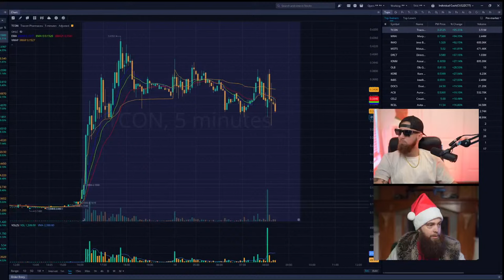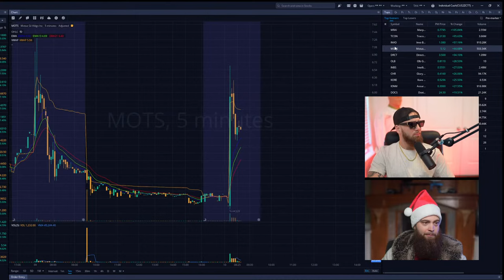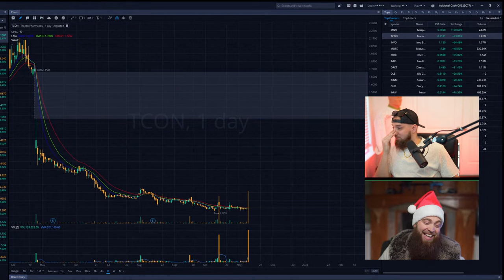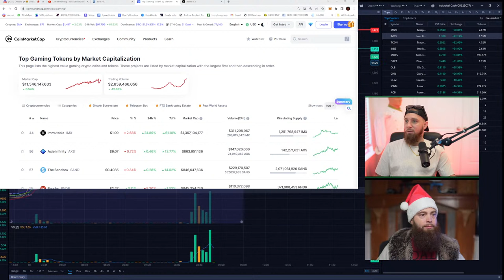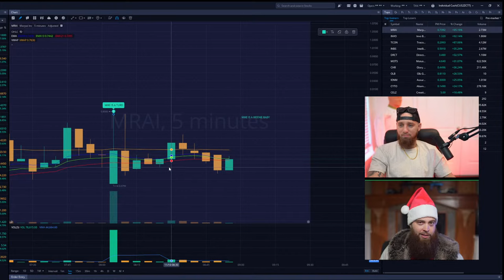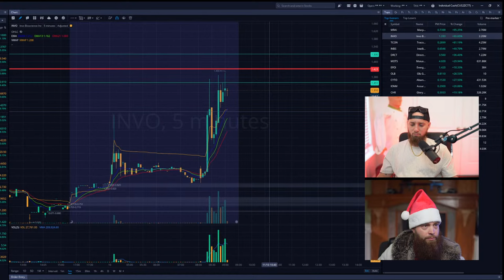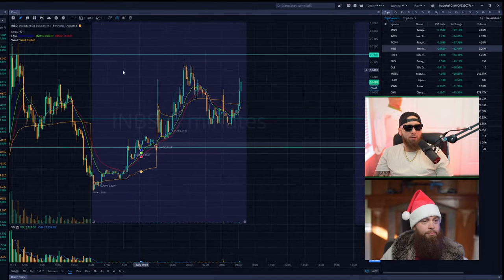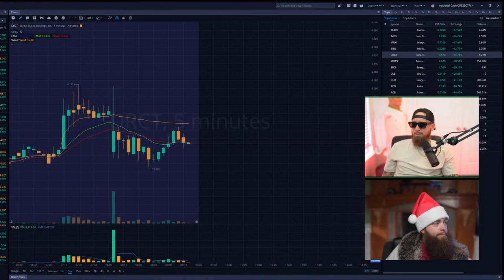Top Penny Stocks To BUY TODAY! Live Trading Top Gainers!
💪 Click this link now if you are a motivated man or woman looking to join our ELITE 90-Day Inner Circle Program and become a MASTER Trader in the next 90 Days

🚨 Click this link now to grab your 5-DAY FREE TRIAL and get our trade alerts delivered right to your phone!

:money_with_wings:$5k-$100,000 Case Study: Learn how I turned a 5k portfolio to $100,000 in 9 months using the Breakout Trading Strategy + 5 Tips on how to get started using it NOW

Get up to 15 Free stocks on moomoo. Discover a new way to invest, open an account and deposit $1,000 to receive up to 15 free stocks ​

🤑Take our Airbnb Master Class and start earning PASSIVE Income

Join the #1 Trading Community in the world for motivated men and women striving for financial freedom.

Click this link now to grab your 3-DAY FREE TRIAL and get our trade alerts delivered right to your phone!

(As a bonus, you will also receive private trading sessions with us and access to a 20 minute training video on support and resistance)

Useful:
🛍️ Alpha Status Merchandise: